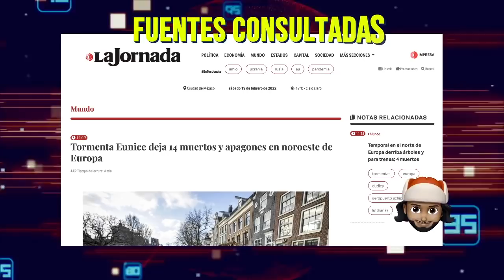Duro Golpe para Europa, No habían Visto Nada Igual en Décadas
La Unión Europea está sufriendo los embates de la Tormenta Eunice. La Gente fue arrastrada por las ráfagas de viento.